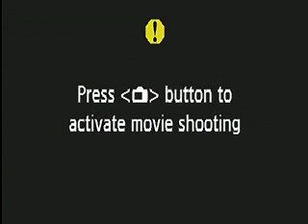Thursday Lecture 28th January 2016 Video